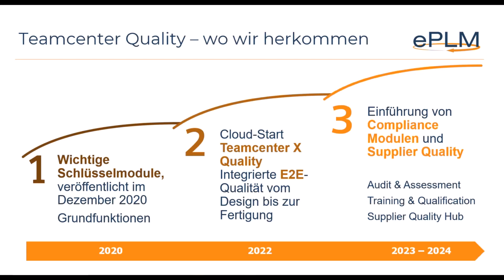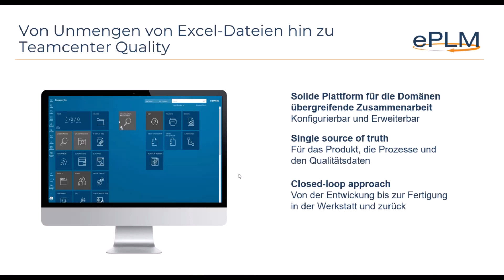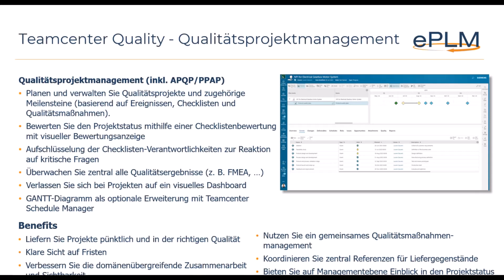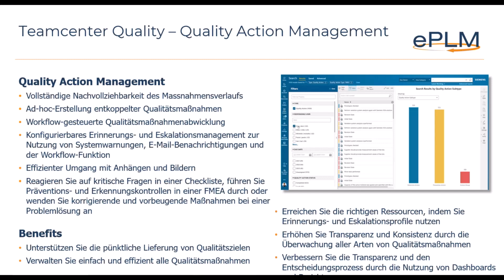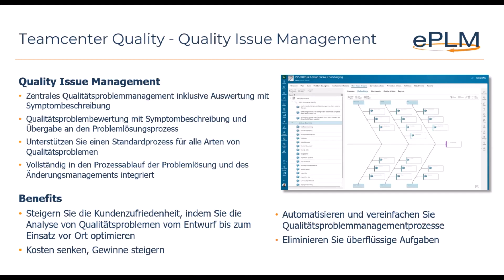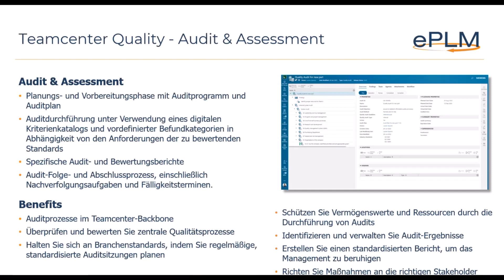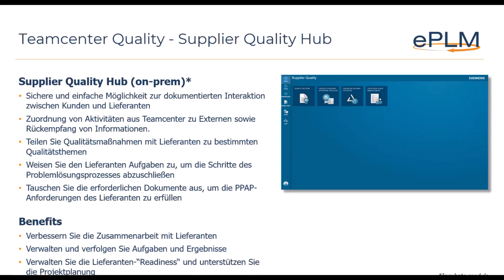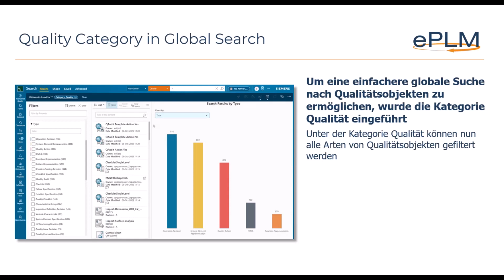Teamcenter Quality 2312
0:00 Intro ePLM AG
0:15 Begrüßung und Einleitung
0:43 Teamcenter Quality - Wo wir herkommen
2:31 Der Mehrwert der Closed-Loop-Managementlösung von Siemens
5:39 Qualitätskosten
6:43 Der Weg zu Teamcenter Quality
10:45 Qualitätsprojektmanagement
13:27 FMEA
15:47 Quality Action Management
18:26 Control and Inspection Planning
22:04 Quality Issue Management
23:28 Problem Solving
25:57 Audit & Assessment
29:36 Training & Qualification Management
31:11 Supplier Quality Hub
34:06 Quality Workspace
37:46 Quality Category in Global Search

Qualitätsmanagement mit Teamcenter Quality 2312

Der deutsche Maschinenbau muss sich in unsicheren Zeiten bei der Auftragslage umso mehr gegenüber seiner Konkurrenz auf dem Weltmarkt behaupten. Der verschärfte globale Wettbewerb zwingt die Unternehmen im Maschinenbau zu einer ständigen Verbesserung der Unternehmensprozesse. Zudem werden die Maschinen und Anlagen durch wachsende Softwareanteile immer intelligenter, aber auch komplexer.

Kundenanforderungen müssen in immer kürzeren Entwicklungszeiten umgesetzt werden. Flexibilität bei gleichzeitiger kurzer Time-to-Market ist ein wichtiger Wettbewerbsfaktor im Maschinenbau. Darüber hinaus fordern strengere Nachweispflichten, wie das aktuell in den Medien publizierte Lieferkettengesetz, eine Qualitätsmanagement-Lösung die sich über den gesamten Produkt-Lebenszyklus erstreckt.

Das Teamcenter Quality Modul unterstützt mit seinen integrierten Modulen übergreifend – von der Entwicklung über die Produktion bis hin zur Produktbewährung beim Kunden. Alle Daten werden in eine einheitliche Standardplattform zusammengeführt und detaillierte Analysen über Qualitätssicherungsmaßnahmen und deren Optimierungen werden standortübergreifend ermöglicht. Nur so wird die erforderliche Transparenz geschaffen, um bei Qualitätsabweichungen schnellstmöglich einzugreifen und dabei die Kosten im Auge zu behalten.